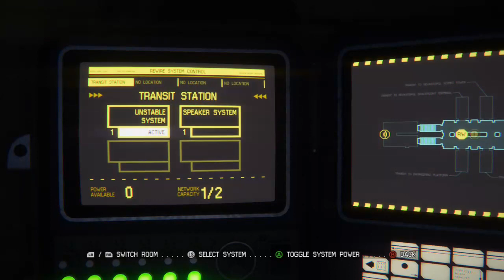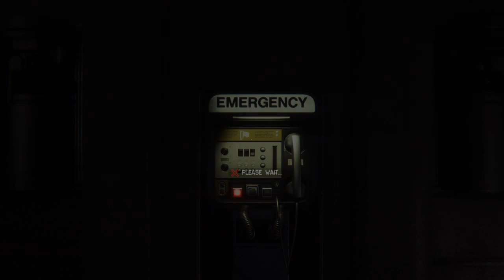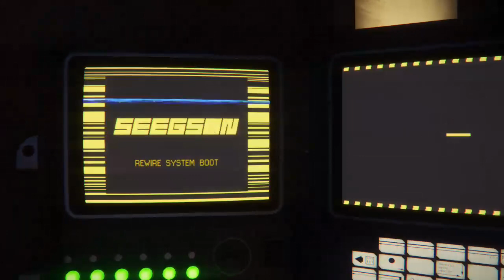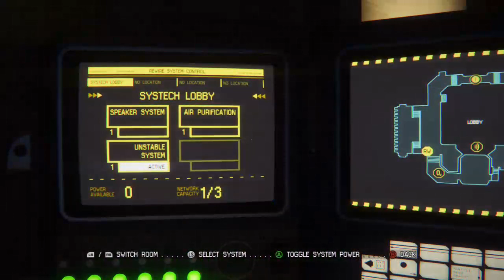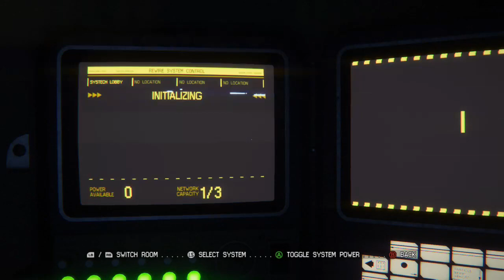In Darkness (Alien: Isolation 1) (Part 6)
In this thriller of a game join me in deep space, not Dead Space!